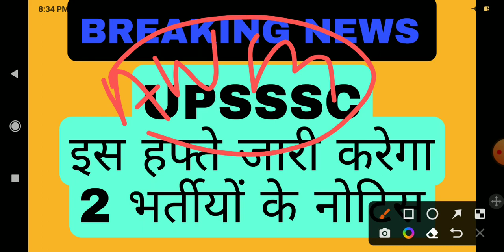UPSSSC जारी करेगा 2 भर्तीयों के नोटिस